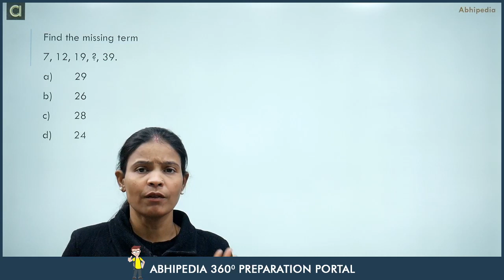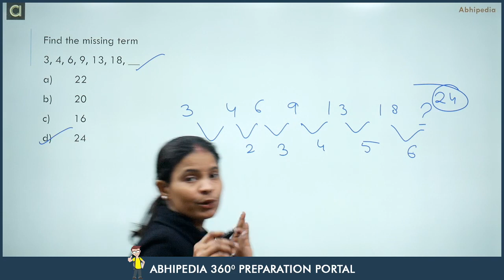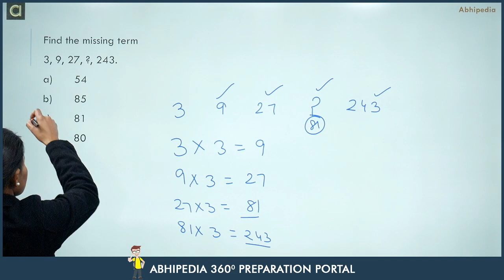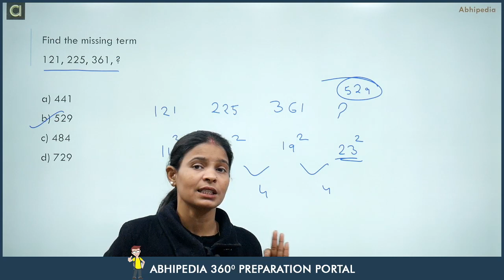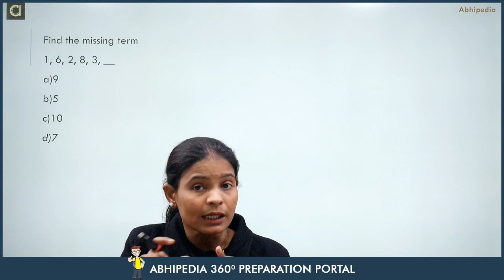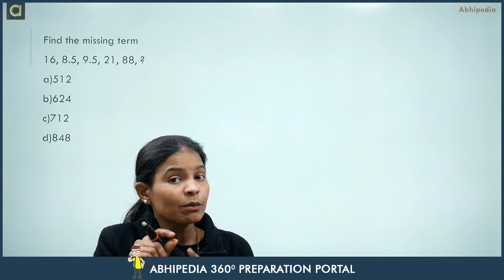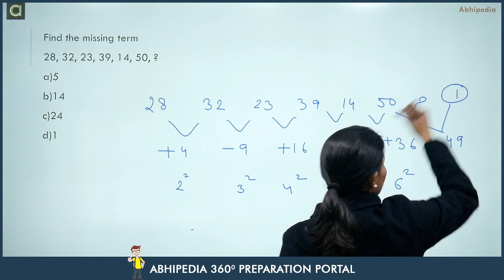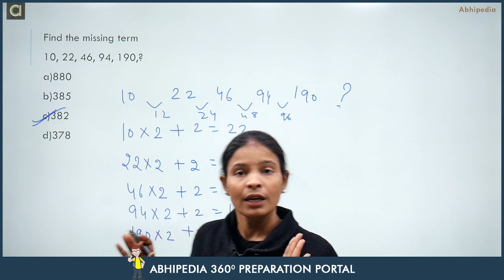NAIB TEHSILDAR COURSE | Mental Ability - 4 | By Munesh Ma'am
Free Course For Naib Tehsildar Exam , Punjab
Lecture on Mental Ability by Munesh Ma'am

For  all video courses , micro courses and test series for Punjab pcs follow link

For Free Course Follow Link

For Complete Course  for Naib Tehsildar follow link

For Test series for Naib Tehsildar  follow link

Our Youtube Channel for all updates on Punjab Government Jobs

Punjab Naib tehsildar recruitment 2020 for 78 posts official notification is out and in this video we will discuss about